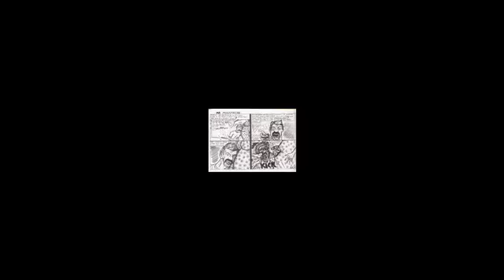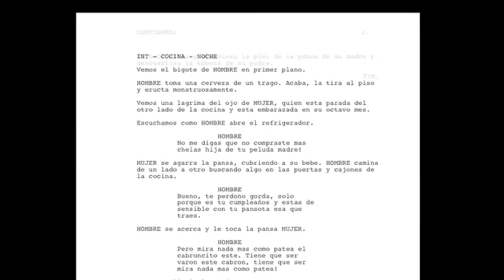GIMME 5 INSPIRATION: MR MOUSTACHE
KURT COBAIN DRAWING INSPIRATION